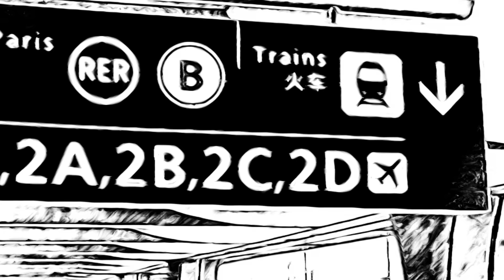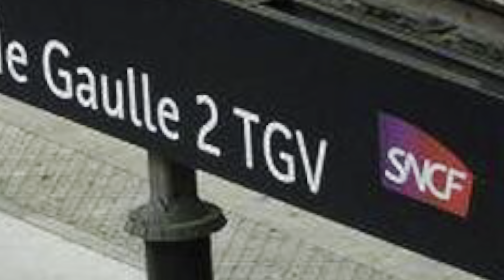BLT review: Paris CDG Aérport & TGV 2 Aérport Station Accessibility Assistance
BLT review: Paris CDG Aérport & TGV 2 Aérport Station Accessibility

CDG Airport has very effective disability assistance for arrivals and departures. Generally, you will be led to an accessibility waiting area, where you will be checked into their computer system. You will be able to sit and relax, until it gets close to your departure. The waiting area has free Wi-Fi and nearby bathroom facilities.
If you were going to take the TGV (high-speed training) from Charles de Gaulle Airport after arriving from a flight. You should choose a departure time of at least two hours after your arrival in order to give you time to get through customs and to be led to the train station in the airport. You should also make your train reservation/ticket purchase as soon as you have made your airline reservation. Tickets on the high-speed trains can sell out, especially in the summer season.
After you have made made your reservation/purchased your ticket, go to this webpage to make your request for assistance on your train trip. In doing so you will have assistance both at the originating station, connecting stations if needed and at your destination station.